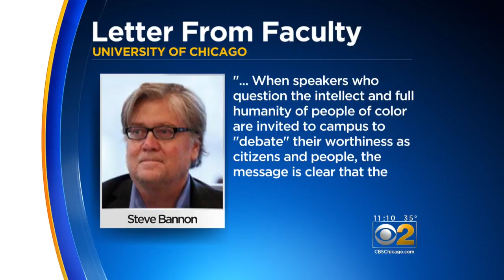Students Protest After Bannon Invited To Speak At University Of Chicago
Students and others gathered at the University of Chicago on Thursday to protest an upcoming visit by former White House chief strategist Steve Bannon.